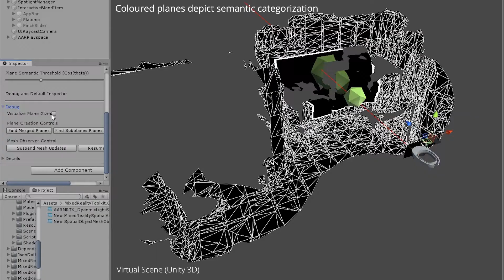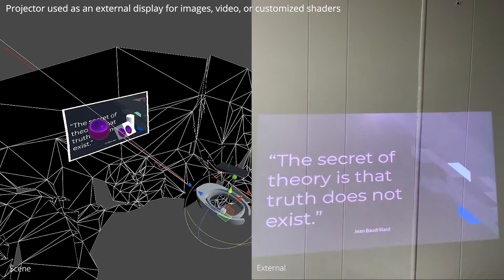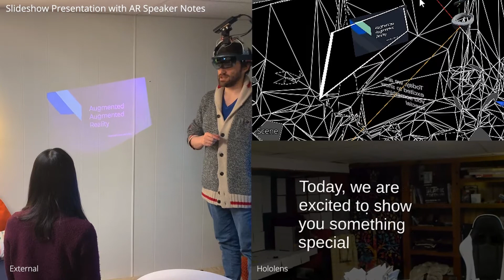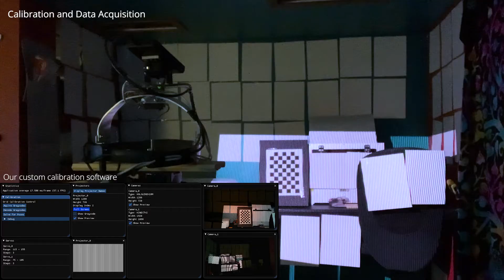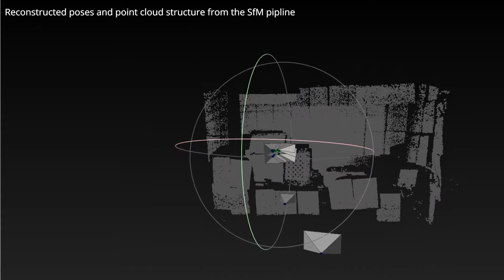AAR: Augmenting a Wearable Augmented Reality Display with an Actuated Head-Mounted Projector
Published in UIST 2020.

Citation:
Hartmann, J., Yeh, Y., & Vogel, D. (2020). AAR: Augmenting a Wearable Augmented Reality Display with an Actuated Head-Mounted Projector. Proceedings of the 33rd Annual ACM Symposium on User Interface Software and Technology - UIST ’20.

Abstract:
Current wearable AR devices create an isolated experience with a limited field of view, vergence-accommodation conflict, and difficulty communicating the virtual environment to observers. To address these issues and enable new ways to visualize, manipulate, and share virtual content, we introduce Augmented Augmented Reality (AAR) by combining a wearable AR display with a wearable spatial augmented reality projector. To explore this idea, a system is constructed to combine a head-mounted actuated pico projector with a Hololens AR headset. Projector calibration uses a modified structure from motion pipeline to reconstruct the geometric structure of the pan-tilt actuator axes and offsets. A toolkit encapsulates a set of high-level functionality to manage content placement relative to each augmented display and the physical environment. Demonstrations showcase ways to utilize the projected and head-mounted displays together, such as expanding field of view, distributing content across depth surfaces, and enabling bystander collaboration.